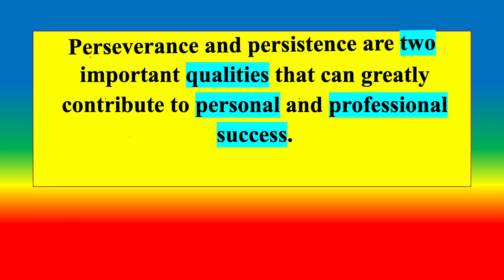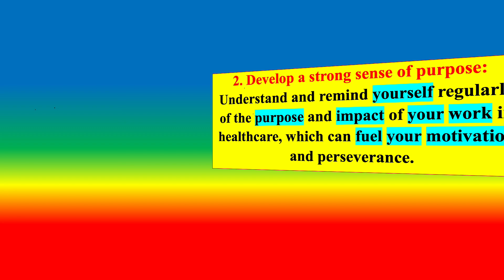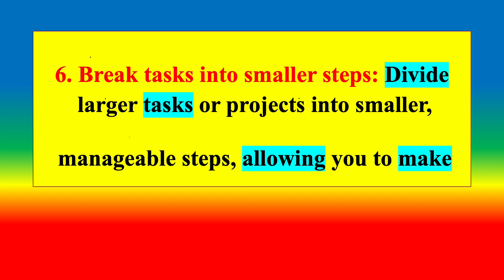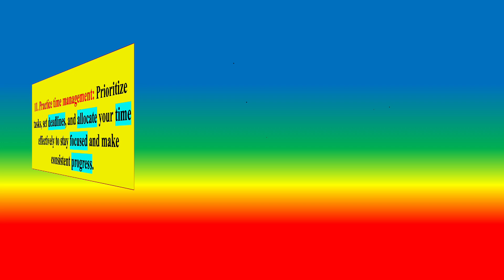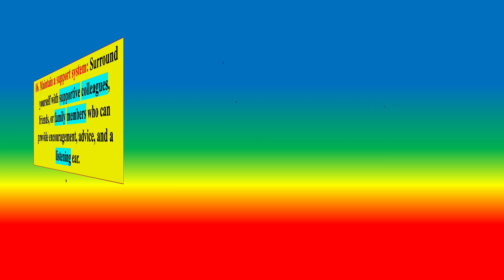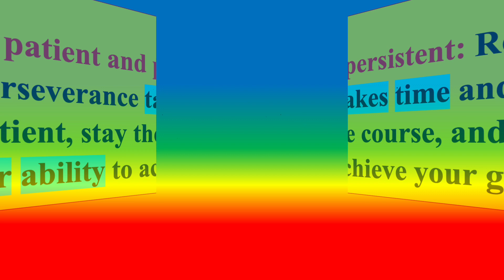20 Ways Healthcare Professionals Can Cultivate Perseverance and Persistence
strategies can be applied to various aspects of life, including personal, academic, professional, or creative pursuits. By incorporating them into your mindset and actions, you can cultivate perseverance and persistence, increasing your chances of achieving success.
TOPICS
PSYCHOLOGY
8
SOCIOLOGY